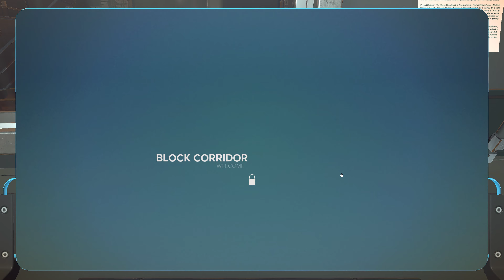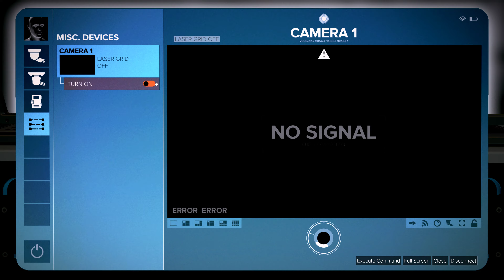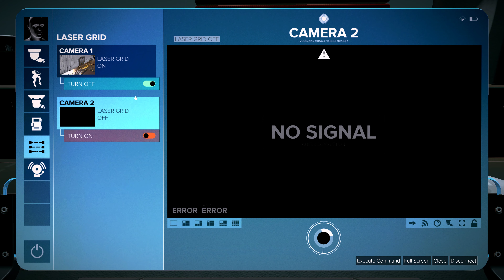Deus Ex: Mankind Divided 4K - Jensen Stories: A Criminal Past Part 2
Deus Ex: Mankind Divided -No Commentary-
Jensen Stories: A Criminal Past Part 2 of 4